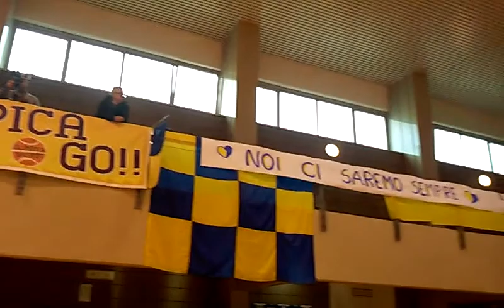Allianz Udas-Olimpica Basket 66-62 6.3.2016(1)